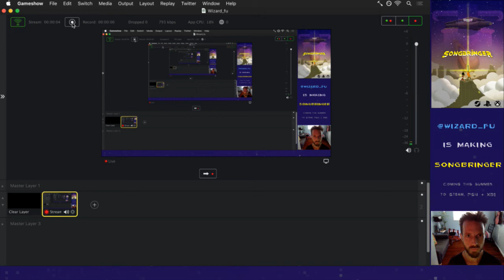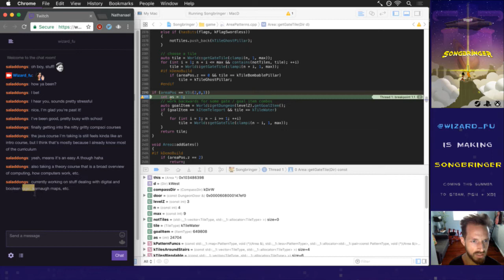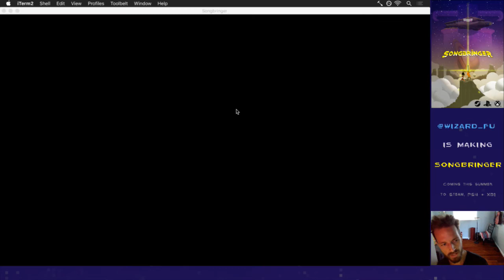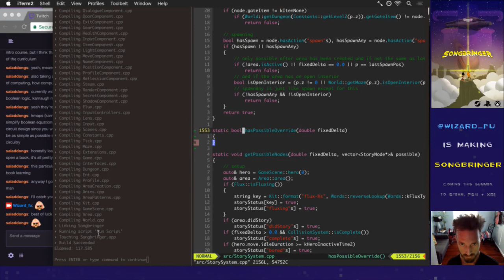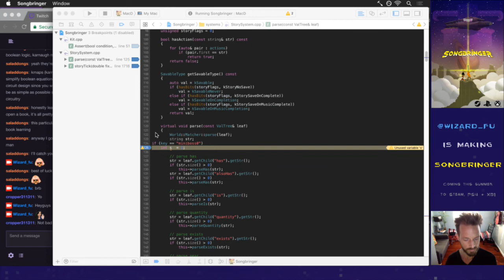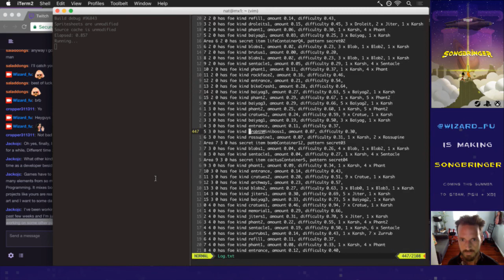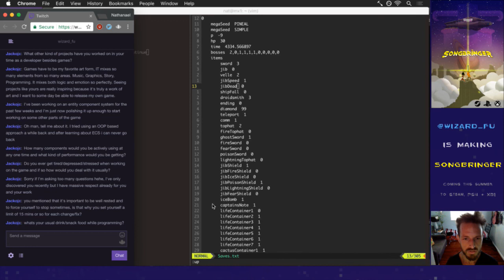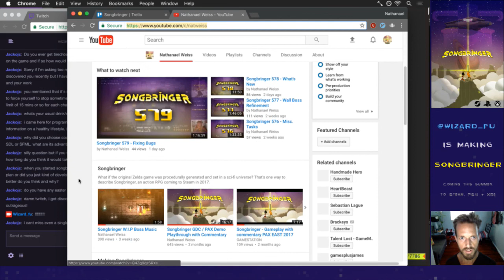Songbringer 580 - Fixing Bugs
Developing the procedural action RPG Songbringer. A sci-fi, pixel art game coming to Steam, PS4 and XB1 summer 2017. Today: more bug fixing.